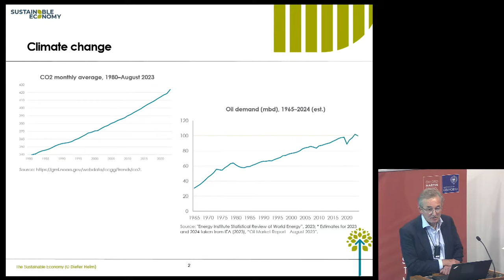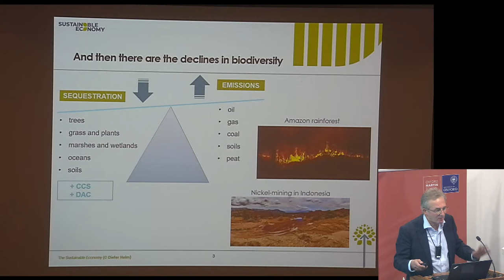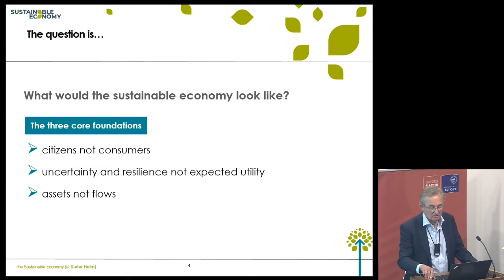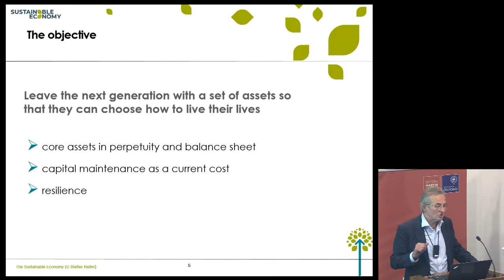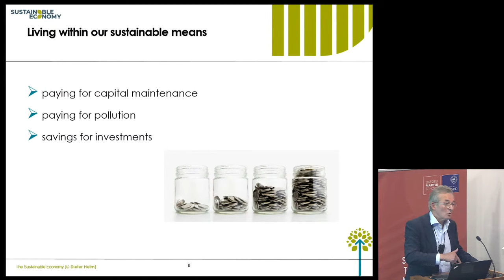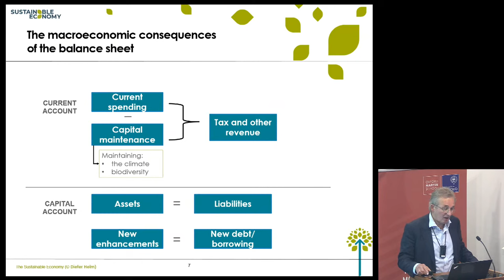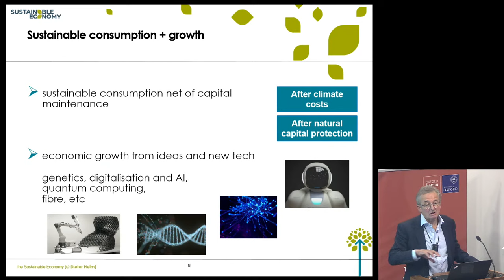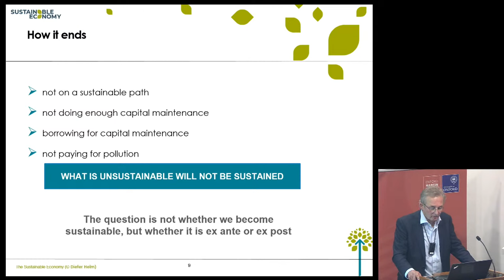'How can we build the sustainable economy?' with Dieter Helm & Dimitri Zenghelis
What would the sustainable economy look like? What would it take to live within our environmental means?

These are questions posed by Professor Sir Dieter Helm, in a forthcoming book: Legacy: How to Build the Sustainable Economy. It explores the key features of properly maintaining different types of capital (human-derived and natural), why polluters should pay, and why the current generation should fund the necessary maintenance of our natural assets. This book explains the steps that are needed to make our economies truly sustainable and highlights the feebleness of current approaches to net zero and biodiversity loss and why we are not meeting our duties to future generations.

Professor Helm, will debate the challenges ahead with Dr Dimitri Zenghelis, Visiting Senior Fellow at the Grantham Research Institute on Climate Change, LSE, in a discussion chaired by the Oxford Martin School Director, Professor Sir Charles Godfray.